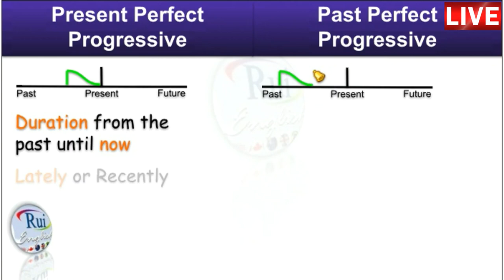Aula de inglês: Perfect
🔘RuiEnglish Lec: Perfect